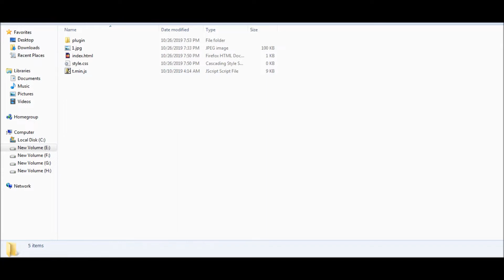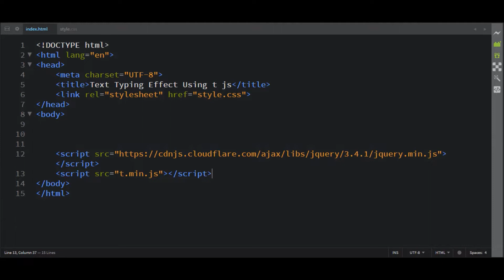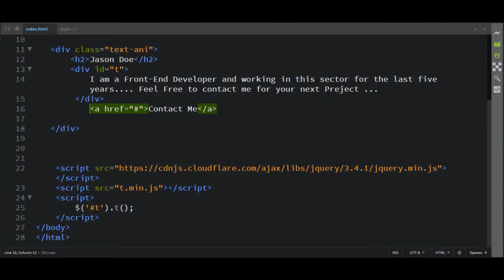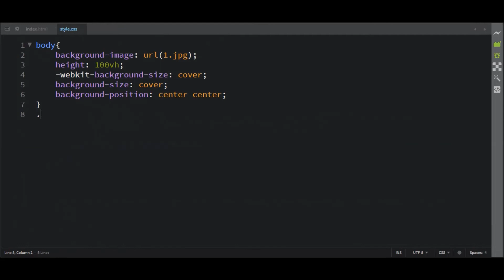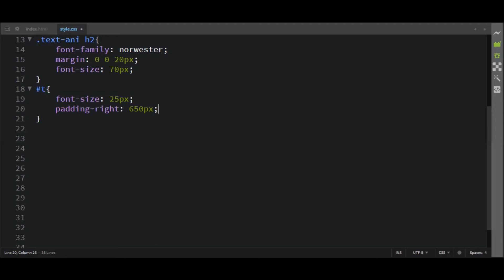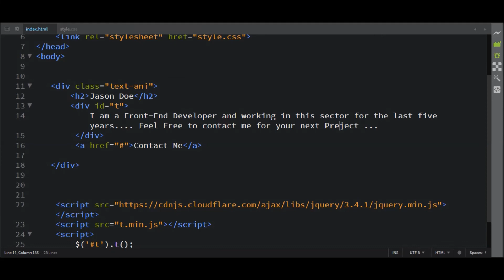Animated Typing using Jquery t js plugin | Jquery Typing Text animation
Image Credit:
Pexels

video intro credit :
Pixabay video